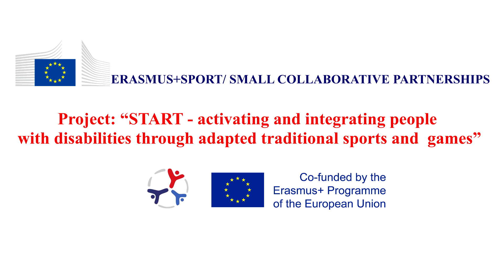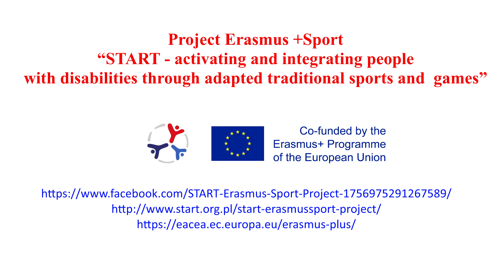Macedonian Traditional Sport Game “Dzhamlija” for people with disabilities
Macedonian Traditional  Sport  Game “Dzhamlija” video tutorial
ERASMUS+SPORT/ SMALL COLLABORATIVE PARTNERSHIPS
Project: “START – activating and integrating people with disabilities through adapted traditional sports and  games” Co-funded by Erasmus Programme of the European Union